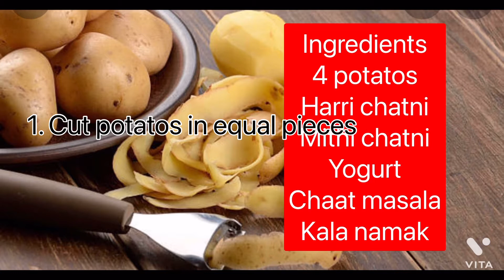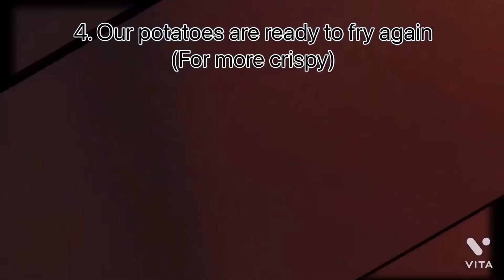Tuk Tuk chaat …Ramzan special chaat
Complete Recipe
4  Potatoes
1 cup finely chopped onion
1 cup finely chopped tomatoes
1 cup imli chutney
1 cup pudiana chutney
1 cup pomegranate seeds
to taste Salt
Black salt
Pinch Black pepper
to taste Chaat masala
to taste Jeera powder(optional)
1 tsp sugar(for amli ki chattni)
1 cup Curd
Papri or any nimko (for crisp)
as needed Coriander leaves for garnishing
As needed Oil for frying